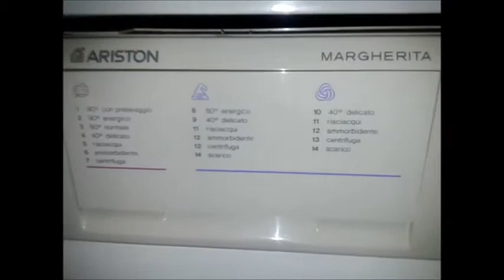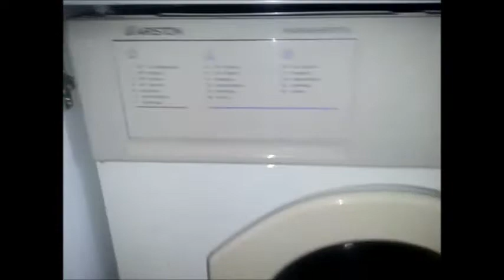ariston margherita av532tx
presentazione con una visuale migliore dell'ariston margherita di mia nonna
panoramica:
programmi cotone dal programma 1 al programma 7
programmi sintetici - misti - lana dal programma P al programma 14
tasti: acceso/spento - mezzo carico - esclusione centrifuga
nei programmi sintetici delicati il programma P penso sia un prelavaggio fantasma in quanto non è indicato sulla mascherina
la lavatrice lavora ancora bene penso da 20 anni e recentemente è stato cambiato il blocco porta sulla maniglia perchè l'originale era di un altro colore
purtroppo non riesco a farvela vedere in funzione perchè la vedo sempre spenta

presentation with a better view of the Ariston daisy my grandmother
overview:
cotton programs from program 1 to  program 7
programs synthetic - mixed - wool from program P to program 14
buttons: on / off - half load - no spin
programs delicate synthetic program P I think it's a ghost in the pre-wash is not indicated on the template
the washing machine still works well I think for 20 years and was recently changed the lock on the door handle because the original was of another color
unfortunately I can not show it in function because I always see her off